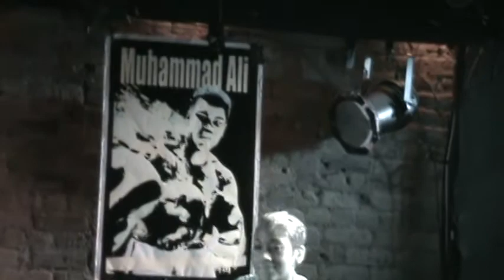"Crush on you" Lil Kim Eric B and Rakim /Paid in Full (a COVER HIP HOP at CAFEWA)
THIS VIDEO WAS RECORDED AT CAFEWA Deez Mother Funkerss SOUL MUSIC BAND IN NEW YORK CITY. YOU SHOULD ALSO FOLLOW TONY J SINGER ON FACEBOOK. THERE ARE MORE THAN 770 VIDEOS. DAILY I SELECT THE ONES TO LISTEN. YOU WILL LIKE IT. (FOLLOW TONY J TELEVISION ON FACEBOOK UNDER TONY J SINGER.) TO YOUTUBE TONY J TELEVISION TO HEAR THE HOTTEST INSTRUMENTALIST AND SINGERS IN NEW YORK CITY. SOME DAYS I WALK AROUND THE HOUSE WITH NOTHING ON BUTT TONY J TELEVISION.